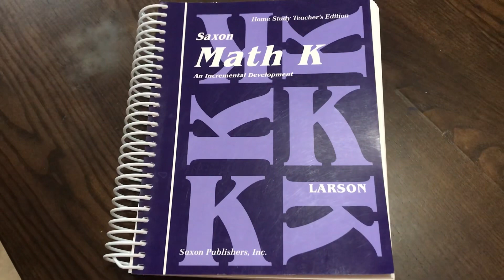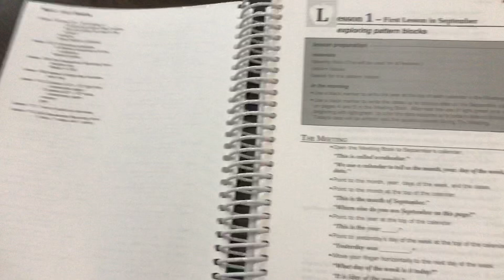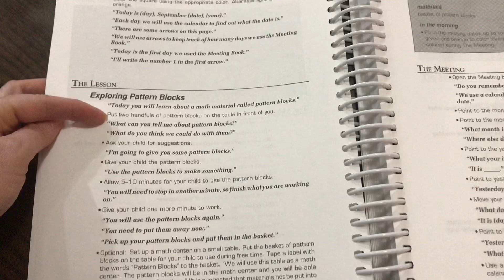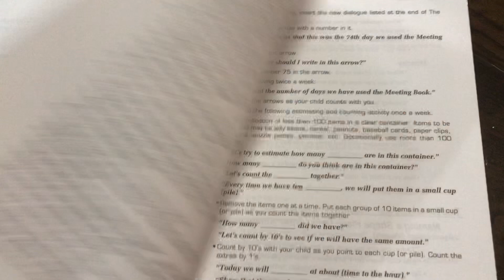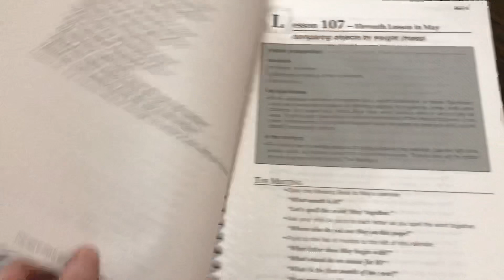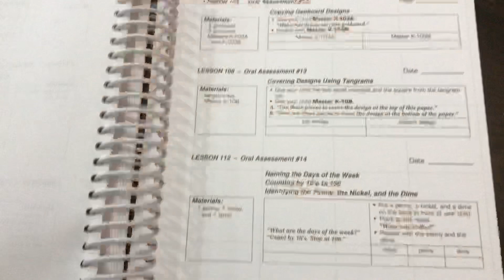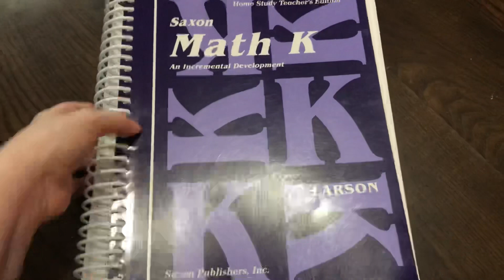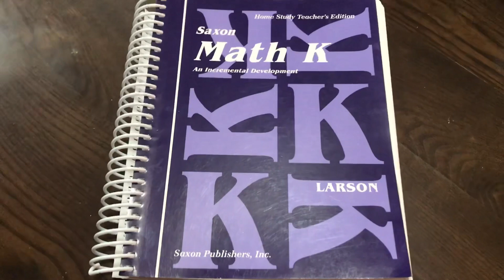Saxon Math K Flip Through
Here is a flip through of Saxon Math K.

Get $5 off your first Sonlight order of $50 or more